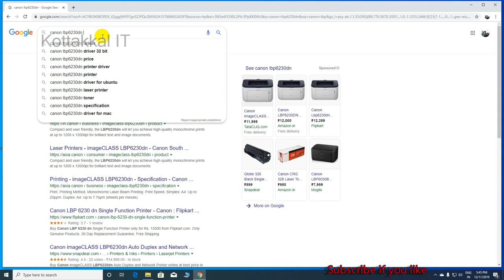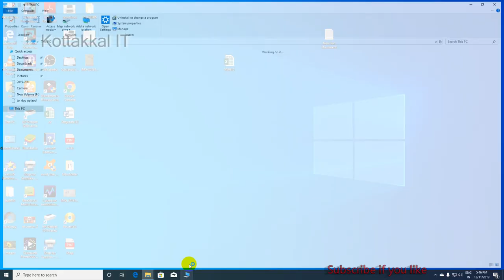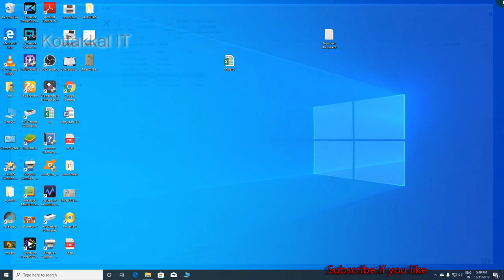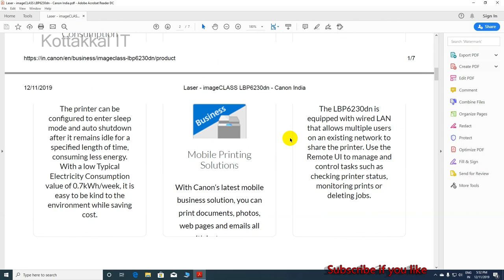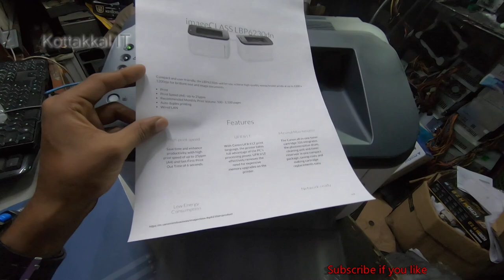Canon 6230dn network installation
installation and configuration canon LBP6230dn Laser Printer
canon printer support